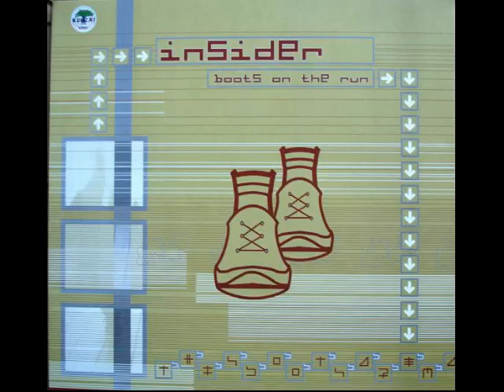Insider - Boots On The Run (Original Mix) 1999